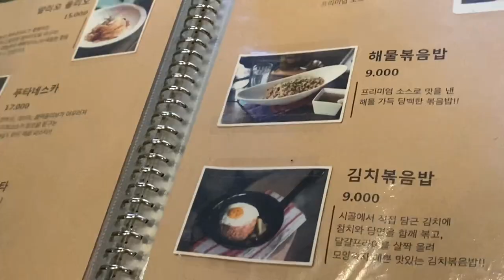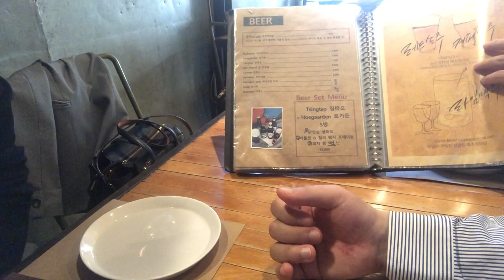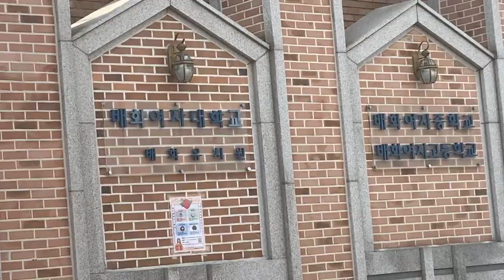[배화여대]해물떡볶이 맛집+경복궁역【누하동1】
Eating contents No.22 [BAEWHA University]
한국 배화여자대학교 근처 맛집
1.장소(address):
   1)식당명(Restaurant name): 송스키친
   3)주소: 서울특별시 종로구 필운대로 35-3

2.촬영 기구: 아이폰8plus , 11pro, 다이소 삼각대
3.편집 프로그램 : Premiere Pro
4.노래(song):  Lotus Pond, Shake it